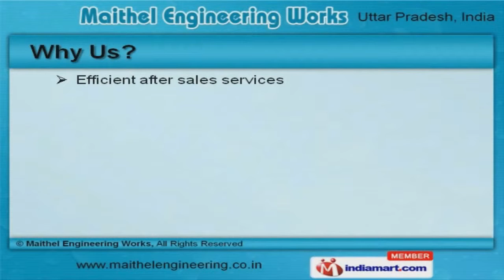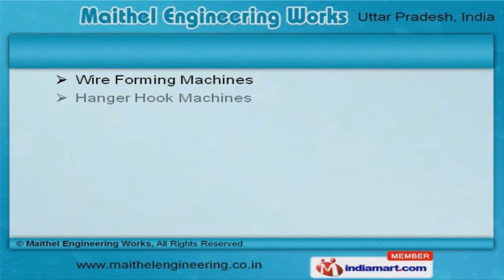Industrial Machine & Plants by Maithel Engineering Works, Uttar Pradesh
Welcome to Maithel Engineering Works, Manufacturer & Exporter of Industrial Machines and Plants.The company was incepted in 1995, at Ghaziabad. State-of-the-art infrastructure & stringent quality checks help us to cater Australia & Middle East. Efficient after sales services, Total customer satisfaction & reasonable prices make us the preferred supplier in the industry. We offer a wide array of Industrial Cutting Presses, Automatic & Bicycle Rim Profile Machines. Our Plant Machinery, Punching & Spoke Machines are in huge demand across the global markets. Welding, Forming & Nipple Making Machines offered by us are superior in performance. Our Coil Holders, Sizing & Cycle Rim Polishing Machines are well known for their durability. We also provide Wire Forming, Hanger Hook Machines & Electroplating Plants that are available at industry leading prices. Along with that we offer Pipe Mills, Bicycle & Mud Guard Manufacturing Machines that are a class apart.